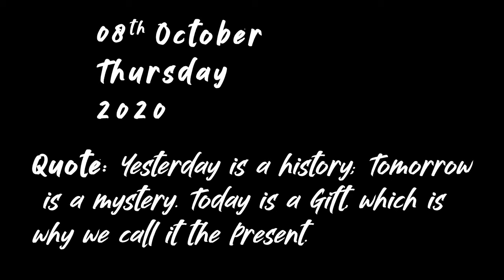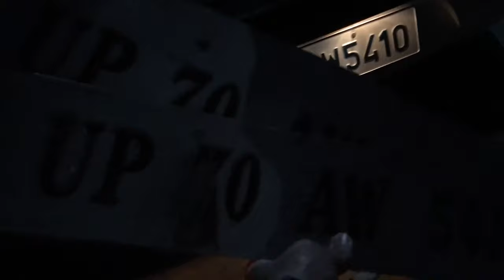ALLAHABAD KE APNE MAZZE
WENT TO ALLAHABAD AGAIN FOR SOME WORK, BUT NEVER THOUGHT THAT THE TRIP WILL TURN OUT TO BE SOO FULFILLING.